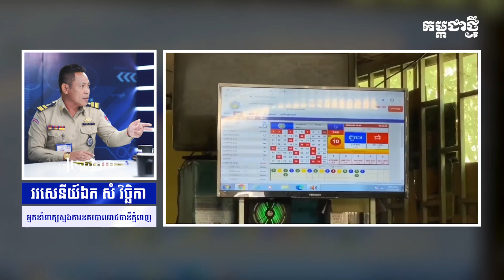បង្កើតក្រុមការងារចុះត្រួតពិនិត្យស្រាវជ្រាវ ដើម្បីបង្ក្រាបល្បែងស៊ីសងខុសច្បាប់គ្រប់ប្រភេទ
ស្នងការនៃស្នងការដ្ឋាននគរបាលរាជធានីភ្នំពេញ កាលពីរសៀលថ្ងៃទី១៥ កុម្ភៈ ២០២៤ បានសម្រេចបង្កើតក្រុមការងារចុះត្រួតពិនិត្យស្រាវជ្រាវ  ដើម្បីបង្ក្រាបល្បែងស៊ីសងខុសច្បាប់គ្រប់ប្រភេទ ពិសេសល្បែងផ្សងសំណាង ដែលកំពុងរាលដាលនៅតាមមូលដ្ឋាន ឱ្យមានប្រសិទ្ធភាពខ្ពស់។
នេះបើតាមការបញ្ជាក់ពី លោកវរសេនីយ៍ឯក សំ វិច្ឆិកា អ្នកនាំពាក្យស្នងការនគរបាលរាជធានីភ្នំពេញ។